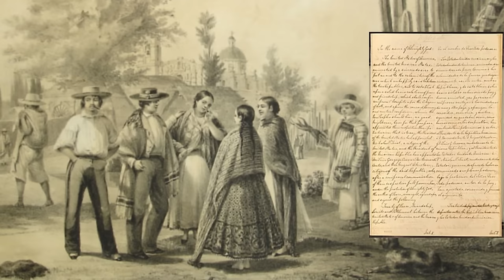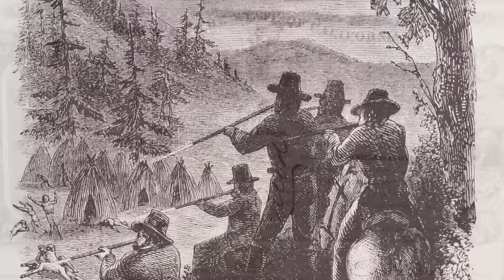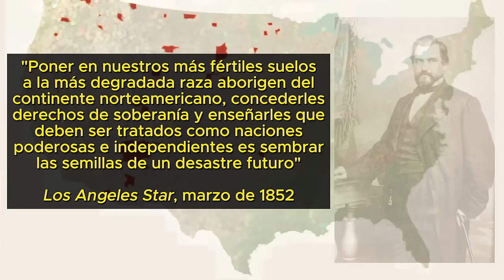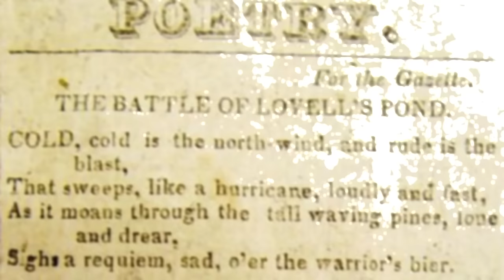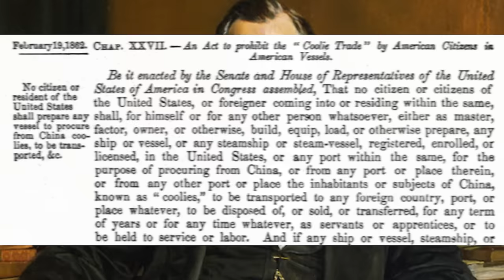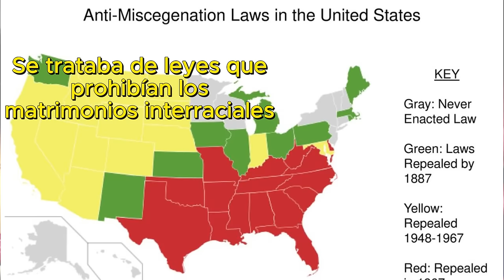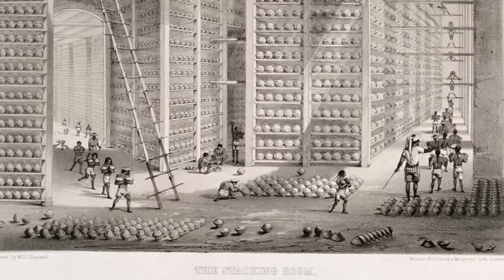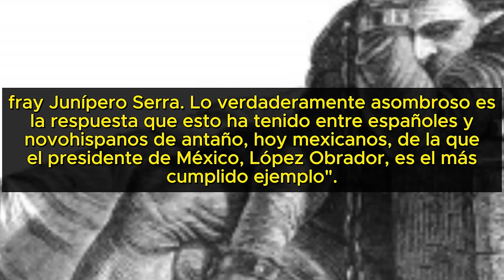Así fue el GENOCIDIO en CALIFORNIA [María Elvira ROCA BAREA y Santiago ARMESILLA]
Partiendo de las investigaciones de María Elvira Roca Barea en "Fracasología" , en este vídeo explico cómo fue el genocidio que los Estados Unidos de Norteamérica llevaron a cabo en el Estado de California sobre los pueblos indígenas, siguiendo su idea de "Destino Manifiesto" y de que "El mejor indio es el indio muerto", y sobre la población inmigrante de China, en el contexto geopolítico de las Guerras del Opio. El principal responsable, el gobernador, senador y filántropo Lelan Stanford (en la miniatura del vídeo)

Sobre "Fracasología":